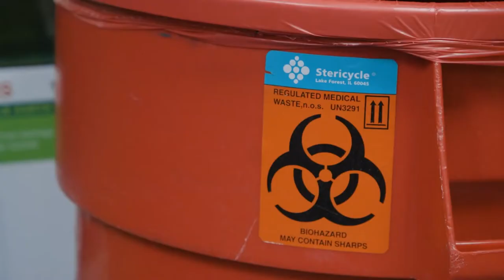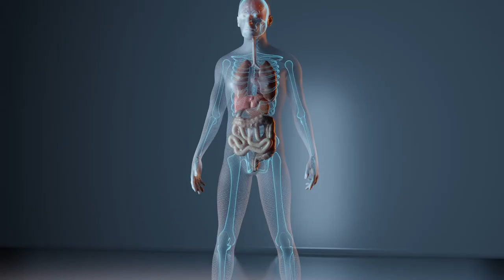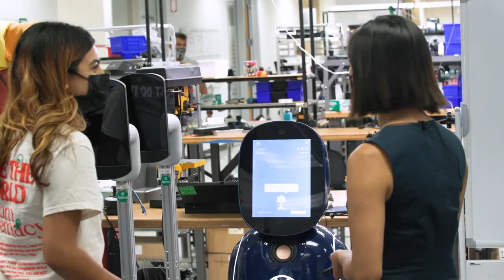5 hidden-gem jobs in health care | Roadtrip Nation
Are you totally intrigued by the world of medicine—but wondering what kinds of career paths are out there, besides becoming a doctor?

In today’s video, we’re exploring five jobs for people interested in health care—and uncovering some hidden-gem careers that will let you exercise your interests in art, math, and education within the medical field!

To explore more careers in health care, watch "Caring Forward"

Have an interest or industry you want us to highlight?? Leave it in the comments! We may explore your requests in a future video.👇😉